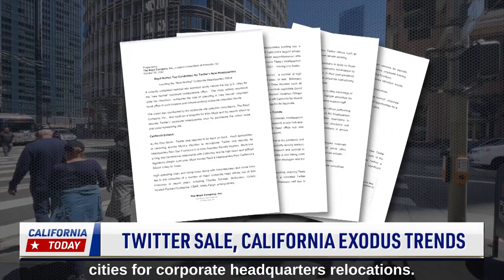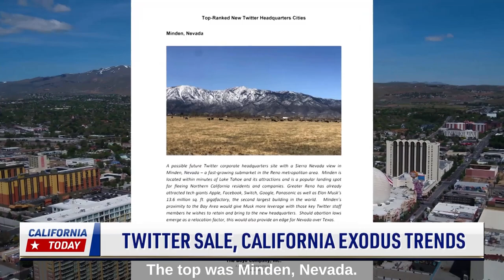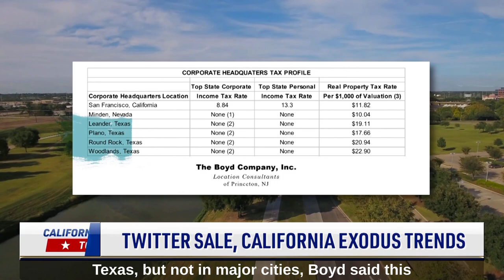Twitter Sale, California Exodus Trends